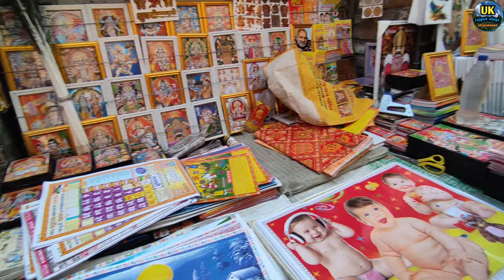काशीपुर मार्केट मैं उमड़ी भीड़😊 kashipur vlog 2024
about  - आप सभी लोगों को मेरा प्यार भरा नमस्कार । आपके लिए एक और ब्लॉग लेकर आ गया हूं।